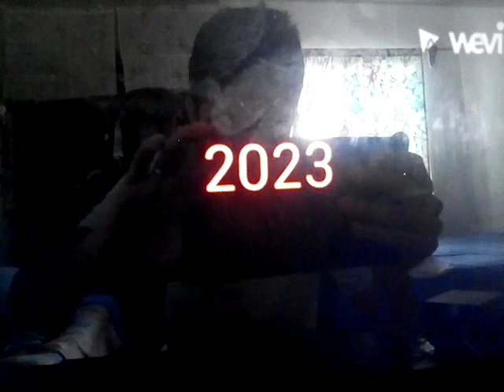"Hands of Fury: The Legend of Walter Beckett" Trailer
Walter Beckett (Spies in Disguise) as Hank
Knuckles the Echidna (Sonic the Hedgehog) as Jimbo
Ercole Visconti (Luca) as Ika Chu
Chef Skinner (Ratatouille) as Ohga
James P. Sullivan (Monsters, Inc.) as Sumo